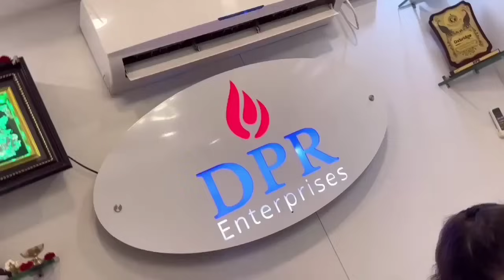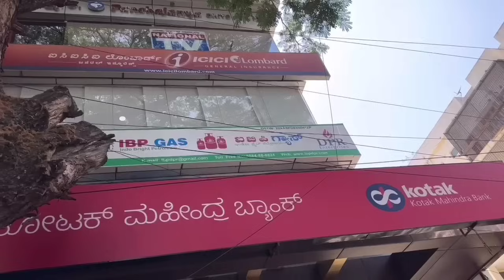Low investment Gas agency business | LPG agency business | New business ideas in Kannada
Address: 1022/33, 1st floor, Above Kotak Mahindra Bank, Dr Rajkumar road, opposite to Suguna hospital Rajajinagar blore - 560010

new business ideas in kannada
gas agency
gas business
lpg business